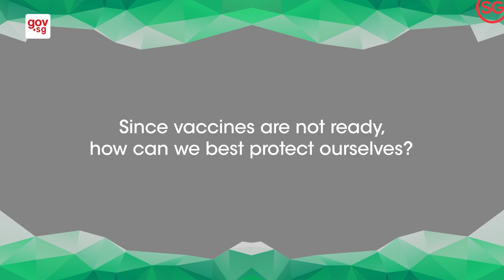On the Frontline: NCID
How are patients with COVID-19 cared for at the National Centre for Infectious Diseases (NCID)? And, what precautions do front liners have to take when dealing with the virus? We speak to Infectious Disease Specialist and Executive Director of NCID, Prof Leo Yee Sin to find out.